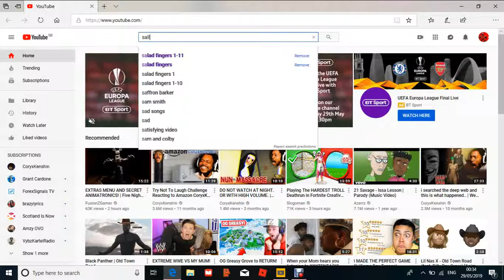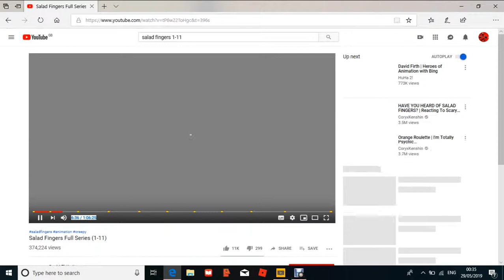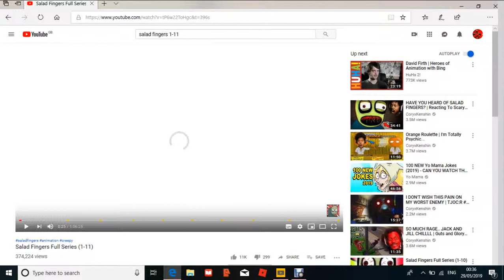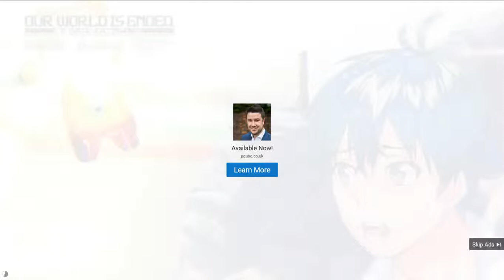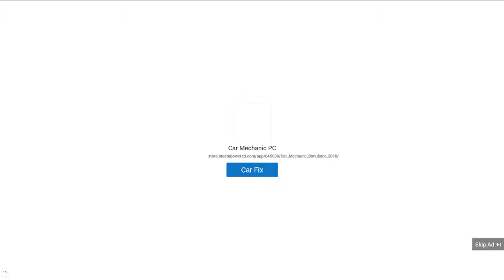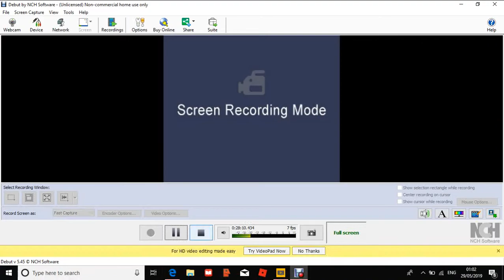reacting to salad fingers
fun games and reactions